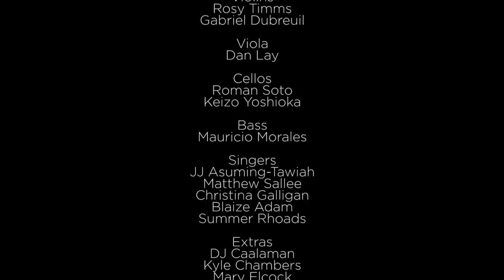Duncan Johnson - The Song About the Movie That I Am Desperately Trying to Cast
Here is the music video for the first single off of Duncan Johnson's debut album, "A Kingdom to Be King," set to be released on December 29th, 2014. Directed by Chris Cruz and Thomas Kim. Produced by Juan Ceballos. Many wonderful people contributed to this, check out their credits below!

Writer: Duncan Johnson

Producer/Arranger: Juan Ceballos

Recording Engineer: Diego Contento

Mix Engineer: Juan Ceballos

Special Shout-out: Susan Cattaneo

Video Directors: Chris Cruz, Tom Kim

Assisted By: Brandi Diaz, Annalisa Quagliata, Melissa Taing

Set Locations: St. Paul's Episcopal Church, Brookline High School, Flip and Terri's House

Piano: Judy Shin

Violins: Rosy Timms, Gabriel Dubreuil

Viola: Dan Lay

Cellos: Roman Soto, Keizo Yoshioka

Bass: Mauricio Morales

Singers: JJ Asuming-Tawiah, Matthew Sallee, Christina Galligan, Blaize Adam, Summer Rhoads

Extras: DJ Caalaman, Kyle Chambers, Mary Elcock, Josh Freeman, Katy Hardt, Joey Kurbanov, Isabel lester, Ryan Linvill, Jenna Morgenstern-Gaines, Katie Bishop-Schaffer, David Soffer, Alexandra Zanca

Special Thanks: Flip Johnson, Terri Nordone, Adam Halliday